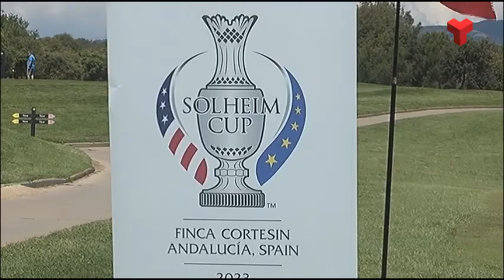Esportistes de renom promocionen el trofeu de la Solheim Cup al RCG El Prat